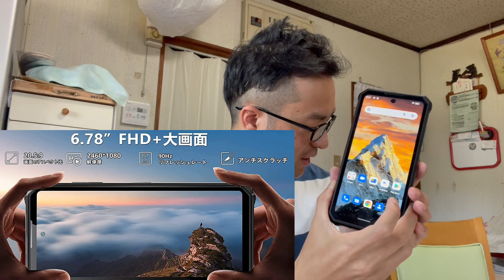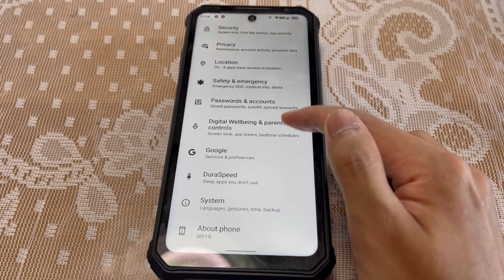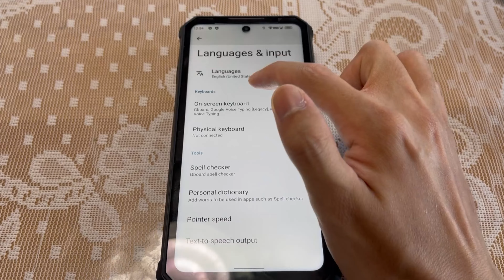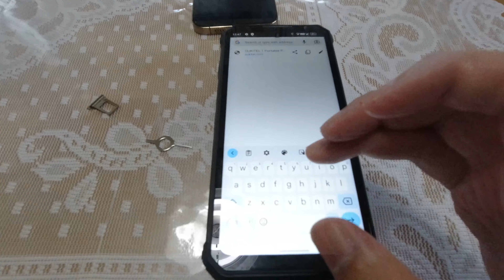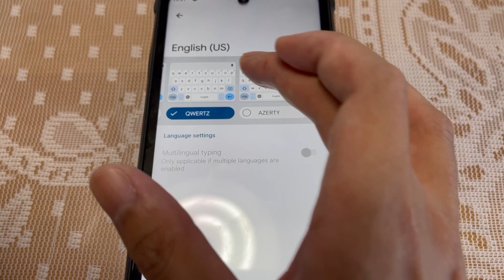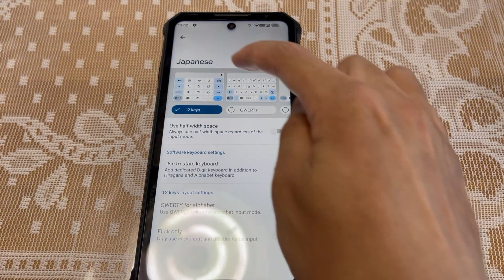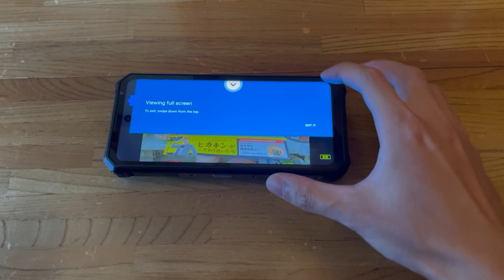バッテリー最強のスマホ 21000mAh 1回の充電で動画が36時間見れる！防水、防塵、衝撃対応のゴツい最強スマホをご覧ください。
下記Oukitel WP19のURLです。
アマゾン

GTRACING PCゲーミングチェア テレワークイス 内蔵スピーカー付き

欲しいものリストです。ご支援いただけると幸いです。ご購入いただけた方は
ご自身のご住所が分からないように発送されますのでご安心ください。

【#1 ヤリイカ爆釣】邪道エギを福井県○○で使ったら数時間で〇〇杯釣れました！ヤリイカ エギング 釣り遠征。
【#2 ヤリイカ爆釣】邪道エギを福井県○○で使ったら数時間で〇〇杯！夜釣り最高ヤリイカ エギング 釣り遠征。
【#3 ヤリイカ爆釣】※新型コロナ流行数か月前の動画です！邪道エギを福井県○○で使ったら数時間で14杯！夜釣り最高ヤリイカ エギング 釣り遠征。

【ゲーム機】

【撮影機材】

【パソコン】

【三脚】